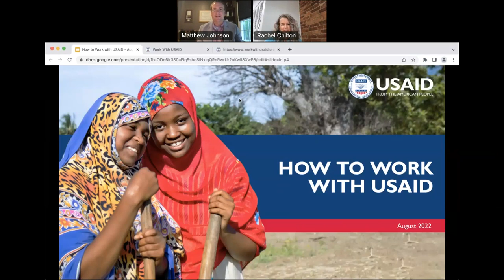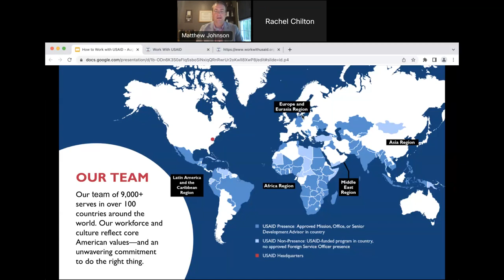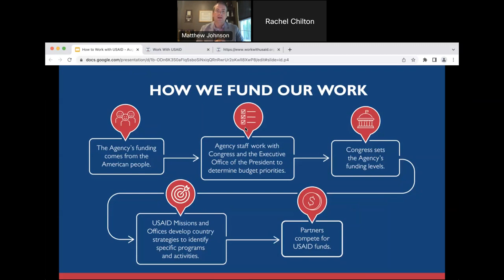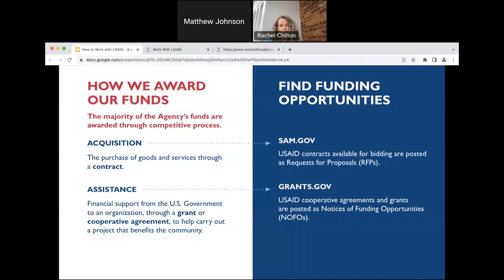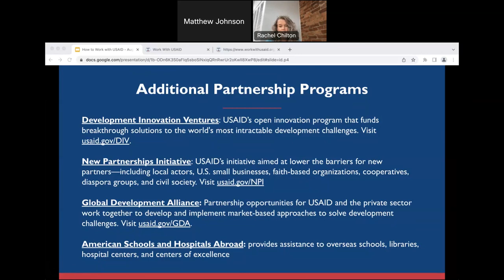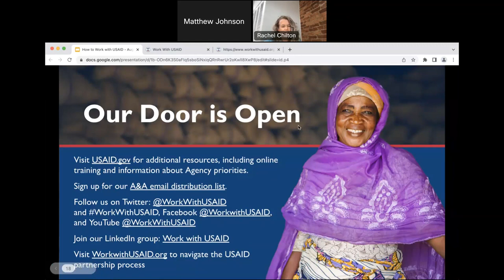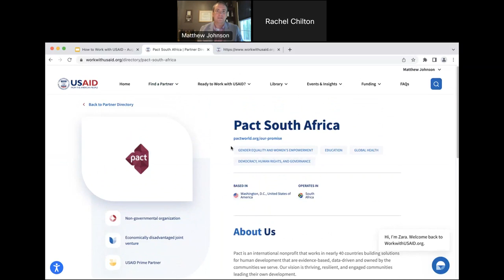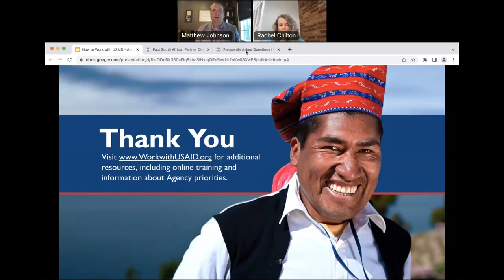How to Work with USAID 101 August 11 2022